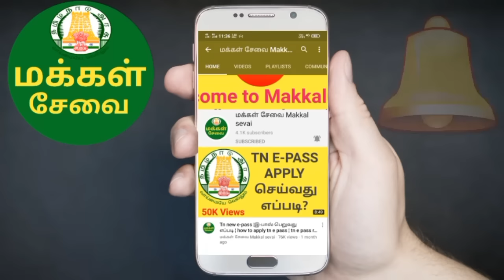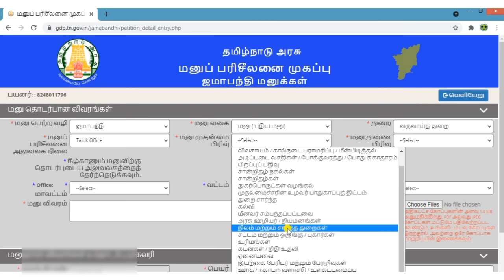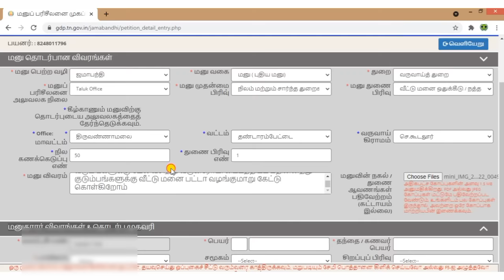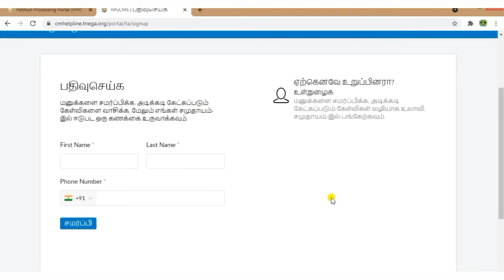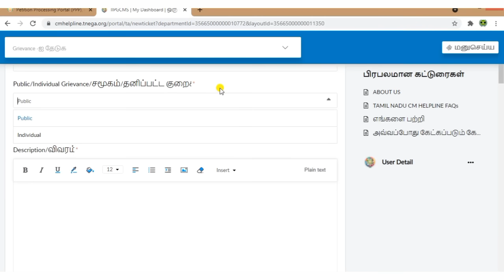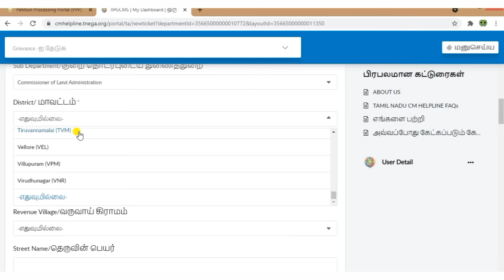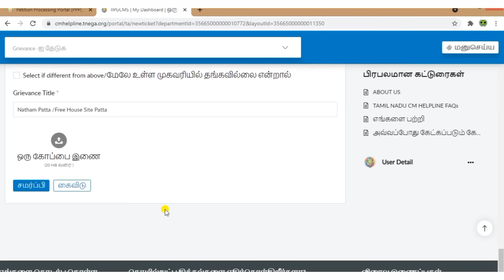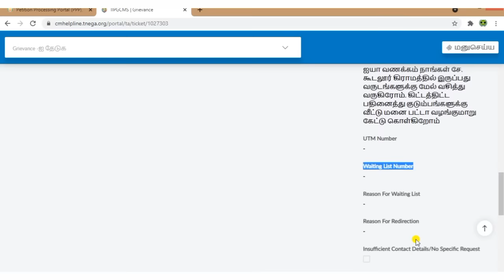இலவச வீட்டு மனை பட்டா பெறுவதற்கு மனு அளிப்பது எப்படி | free home patta / natham patta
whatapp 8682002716